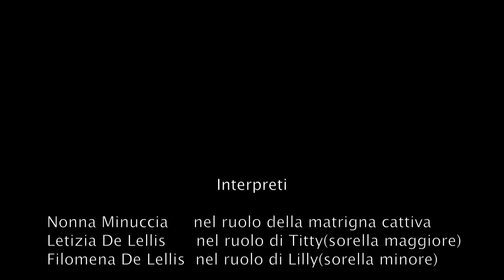CRUMBLES CORTOMETRAGGIO ANTONINO DE LELLIS